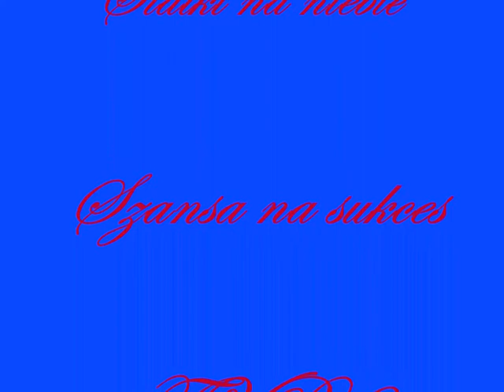Statki na niebie Janusz Sobolewski SZANSA NA SUKCES 22.IX.1996 TVP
Program TVP "Szansa na sukces " z udziałem zespołu De Mono   z  dnia 22.IX.1996 r .Piosenkę  " Statki na  niebie " śpiewa Janusz Sobolewski.